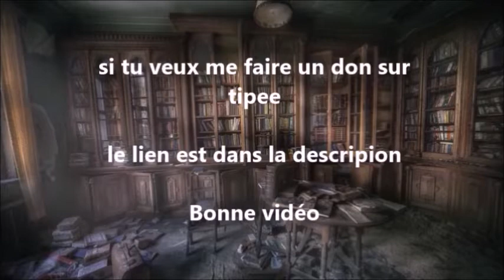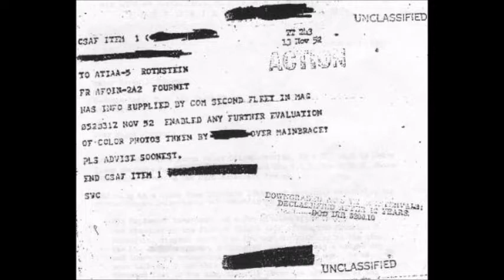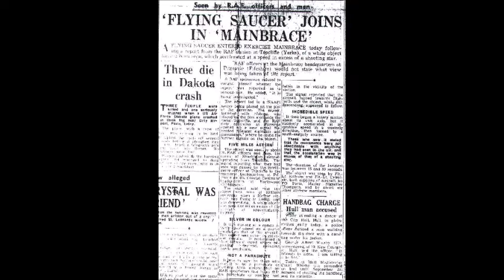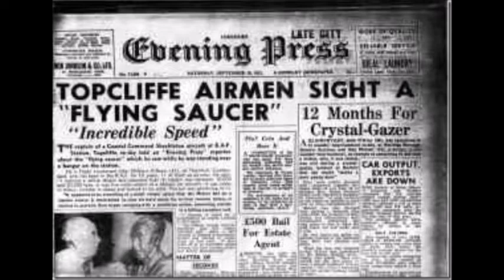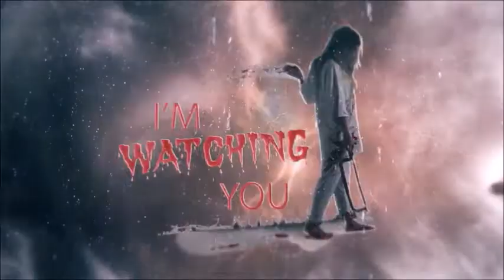OVNI #03 - Des OVNIs visibles pendant l'opération Mainbrace en 1052